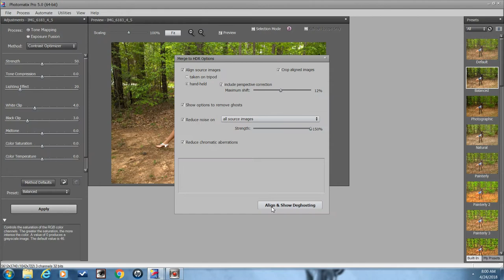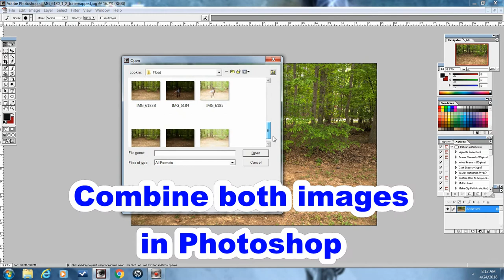Float Yourself Challenge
Float Yourself Challenge. We first saw how to do this in a Peter McKinnon YouTube video and thought that we'd give it a try!